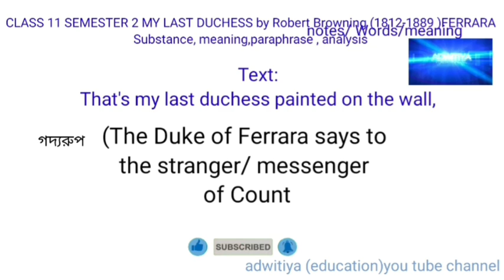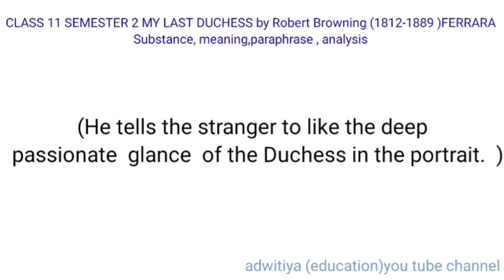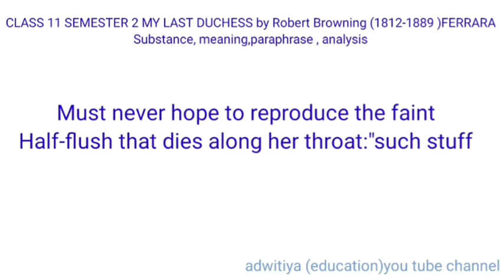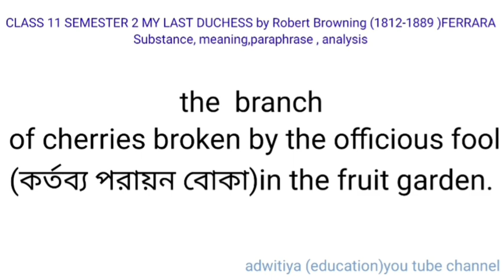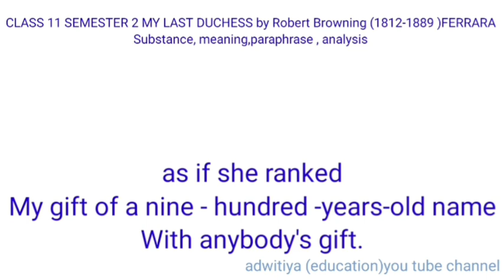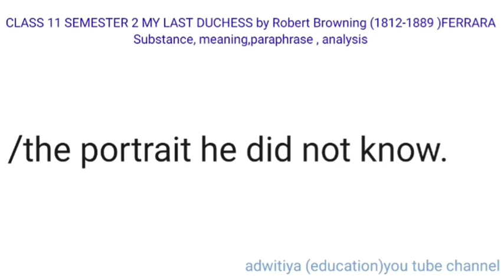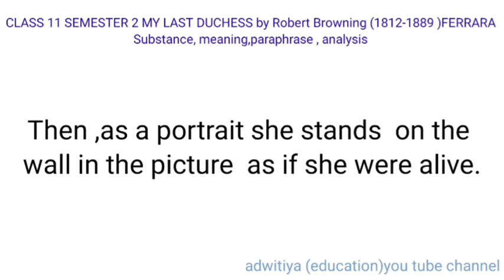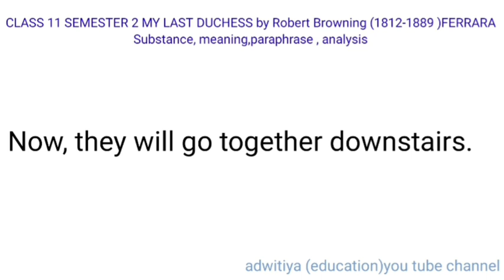Class 11 SEMESTER 2 MY LAST DUCHESS , Ferrara by Robert Browning Substance, paraphrase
class 11 my last duchess by robert browning paraphrase
summary of the poem my last duchess by robert browning